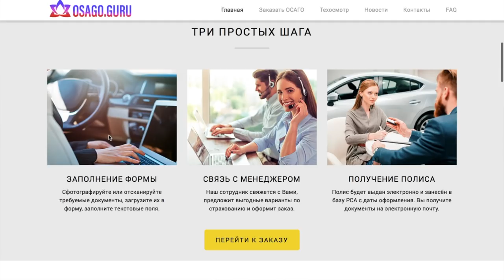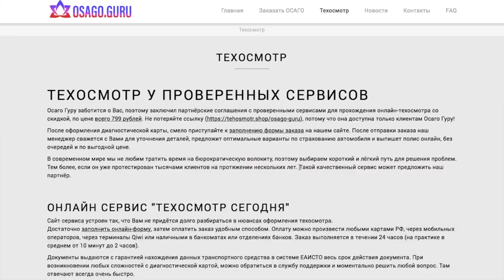ЗАЕЗД = КАМРИ VS МАЗДА 6! НЕ ОЖИДАЛ ТАКОГО РЕЗУЛЬТАТА! РЕАЛЬНО ШОК!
ХОЧУ ЗАЕЗД! Написал я несколько дней назад в Инстаграме и вот он уже на канале! Я учел всё: вес авто, колеса, потребляемое топливо, вес водителя и оператора, НО это в первую очередь гонка дружеская, а не для того, чтобы что-то доказать! Понравилось?

полис приходит на электронную почту, заносится в базу РСА, всё официально! Цены ниже, в очередях стоять нигде не нужно! ЭТО РЕАЛЬНО ПОЛЕЗНО! Сами же потом друзьям советовать их будете! Работают без выходных!